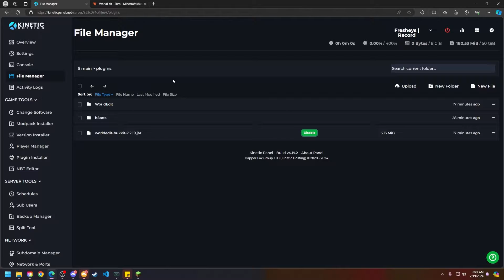How to add Schematics to a Minecraft Server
In this tutorial we'll be showing you how to import & use schematics on your minecraft server.

USEFUL LINKS